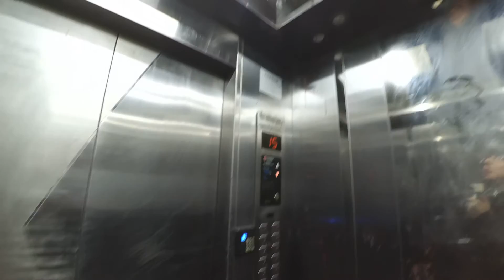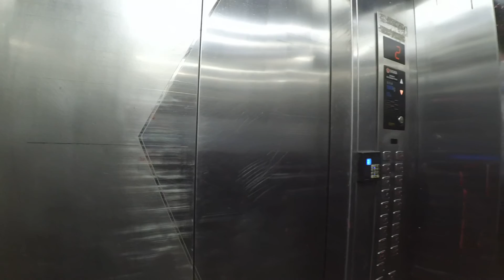Chinese New Year: midnight fireworks and crackers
Next year I need to find a better rooftop or maybe drive my ebike before midnight :-)